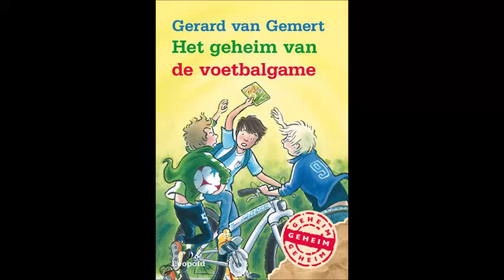het geheim van de voetbalgame